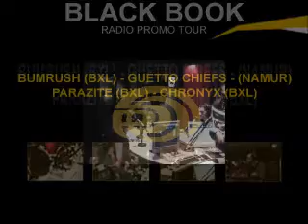P50 • promo tour part 01 • Archives 2004